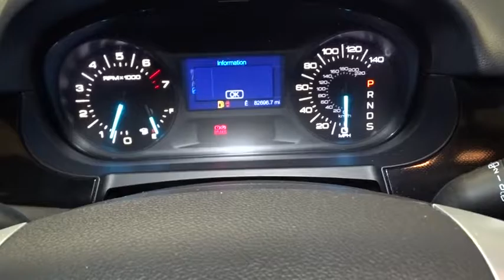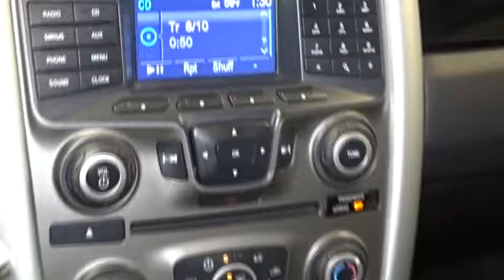2013 Ford Edge Hillside, Newark, Union, Elizabeth, Springfield, NJ N22789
Route 22 Nissan is excited to offer this 2013 Ford Edge. Your buying risks are reduced thanks to a CARFAX BuyBack Guarantee. Hit the gas pedal and put the engine power to all four wheels. With AWD, you'll have the greater performance right off the line, everytime you drive. There is no reason why you shouldn't buy this Ford Edge SE. It is incomparable for the price and quality. More information about the 2013 Ford Edge: The Edge is in its second generation, and Ford has upped the style and sophistication of its popular crossover. The result is an exciting alternative to competitors like the Nissan Murano, Chevrolet Traverse and Hyundai Tucson. With three great powerplants, athletic handling, loads of available technology and an MSRP starting at $27,525, the Edge provides real value in the crowded crossover segment. Interesting features of this model are Attractive, aggressive styling, interior comfort, available technology, and three exciting engine choices Advertised prices reflects Dealer Discounts. $1,000 Route 22 Nissan Loyalty Incentive (the primary buyer must have purchased or leased a vehicle from Route 22 Nissan in the last 1 Years, and must be using that vehicle as a trade-in.)
AM/FM stereo w/CD player -inc: MP3 playback, clock, (6) speakers, aux audio input,MyFord -inc: 4.2 color LCD in instrument cluster, odometer, trip computer, fuel economy, oil life, system check, 4.2 color LCD in center stack,Dual speed rear wiper w/washer,Privacy tinted rear windows,Black rocker moldings,18 painted aluminum wheels,Intermittent speed-sensitive front windshield wipers,Bi-functional projector beam halogen headlamps,Black manual-folding pwr mirrors w/integrated blind spot mirrors,P245/60R18 all-season BSW tires,Solar tinted front door window glass,Black door handles,Chrome grille,Body-color rear spoiler,17 spare tire,SecuriLock encrypted passive anti-theft system (EPATS),Dual sunvisors w/sliding feature,Steering wheel -inc: cruise controls, 5-way MyFord controls, audio controls,Accessory delay,(8) cup/bottle holders,(2) coat hooks,Adjustable head restraints,(4) 12V aux pwr outlets,Pwr windows -inc: driver one-touch up/down, driver front/rear disable,Instrumentation -inc: tachometer,Dark slate metallic center stack finish,Cargo area light,Illuminated entry,Front/rear dome lights,Front & rear passenger grab handles,Rear cargo area tie-downs,Single-zone air conditioning,Textured black instrument panel applique,Front & rear floormats,Rear window defroster,Front/rear door map pockets,Pwr locks w/Autolock,Manual tilt/telescoping steering column,Front cloth bucket seats -inc: 6-way manual driver seat, 4-way manual passenger seat, driver lumbar,Front center console -inc: storage tray, armrest, deep storage bin, (2) cupholders,Glove box,Second row reclining 60/40 split fold-flat bench seat -inc: fold-down armrest,Front seatback pockets,Overhead console w/sunglass holder,Cruise control,Remote keyless entry,Battery saver,All-wheel drive,Dual polished stainless round exhaust tips,3.16 axle ratio,3.5L Ti-VCT V6 Engine,6-speed SelectShift automatic transmission -inc: sport mode,One-touch integrated start,Pwr assist rack & pinion steering,Easy Fuel capless refueling,AdvanceTrac w/roll stability control (RSC),Occupant classification system,Child safety rear door locks,SOS Post Crash Alert System,Personal Safety System -inc: seatbelt pretensioners, load-limiting retractors, dual-stage front air bags, driver seat position sensing, crash severity sensing,MyKey system -inc: top speed limiter, audio volume limiter, early low fuel warning, programmable sound chimes, Beltminder w/audio mute,Height-adjustable front seatbelts w/Beltminder,Hill start assist,Tire pressure monitoring system,4-wheel anti-lock disc brakes,Safety Canopy for (2) rows w/rollover sensor,(2) rear seat lower anchors & tethers for children (LATCH),Side-impact air bags